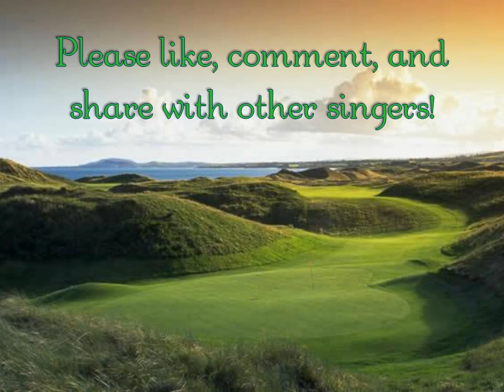Come by the Hills arr. by Donkin Note-Learning Guide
This is a note-learning guide for Come by the Hills, a traditional Gaelic melody arranged by Christine Donkin, published in Level 3 of the Royal Conservatory/Carnegie Hall Resonance series. It is ♩=120, a typical performance tempo for this song. The vocal line is played by a synthesized oboe, so it is very easy to hear over the synthesized piano accompaniment.